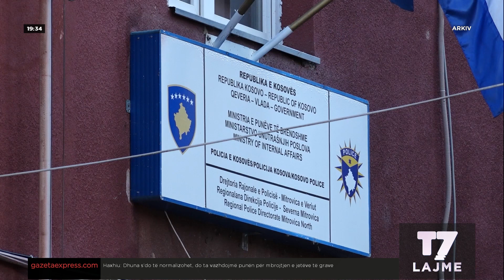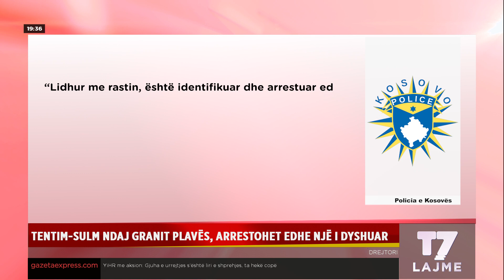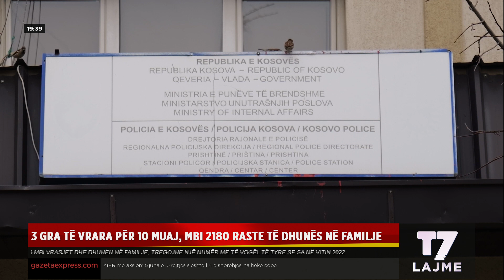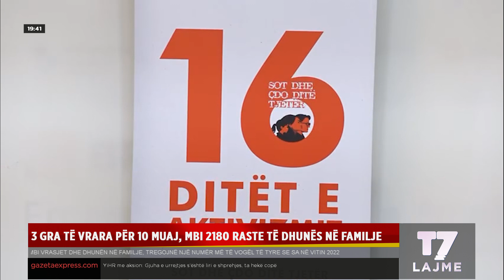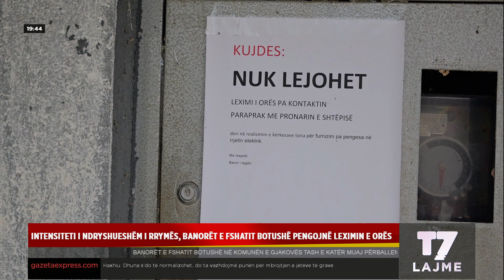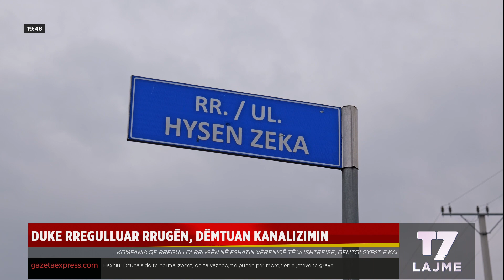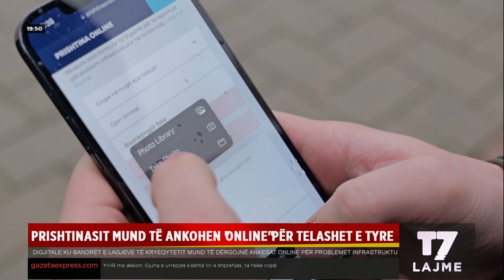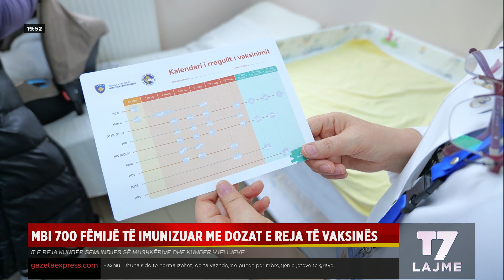Lajmet e orës 19-30, 10.12.2023 | N'FOKUS | T7